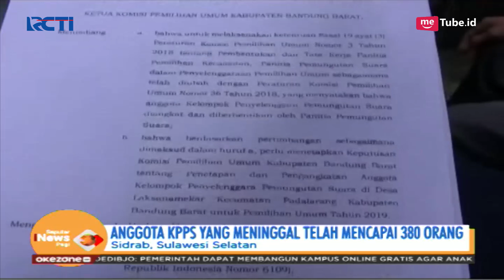Kelelahan, Anggota KPPS di Pematang Siantar Meninggal Dunia - SIP 02/05